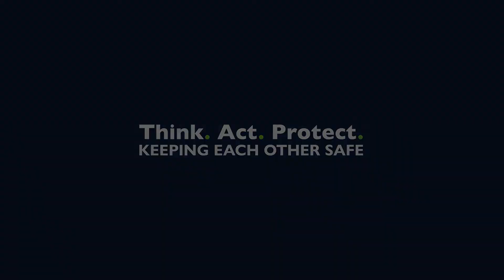Health And Safety At Roke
The safety of our employees is our number one priority, and we're building a culture where they feel comfortable raising concerns about possible risks or hazards in the workplace, and managers collaborate, proactively, with colleagues to find appropriate, effective and sustainable solutions. In recognition of the World Day for Safety and Health at Work, we caught up with a few Rokies to get their thoughts on who they think is responsible for HSE at Roke.